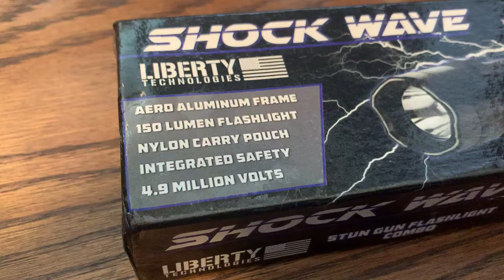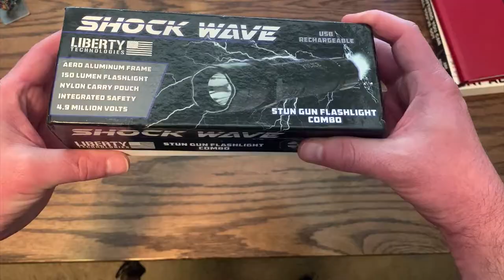Shockwave Tactical Torch Review - [My honest and kind of harsh opinion]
Bought the Shockwave Tactical Torch after seeing an ad on Facebook or Youtube, and bought it so you don’t have to to test it to see if it’s worth the money.

Very Similar Stun Gun flashlight
Mini Flashlight and Stun Gun